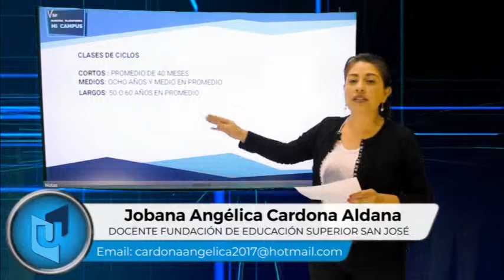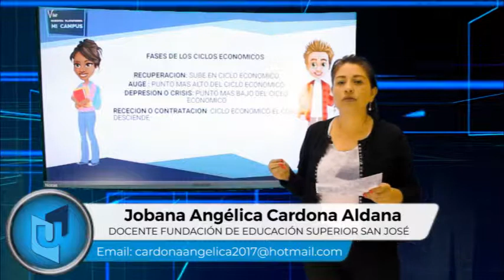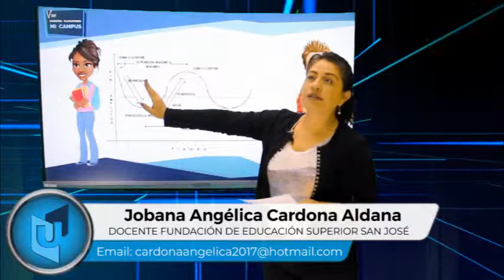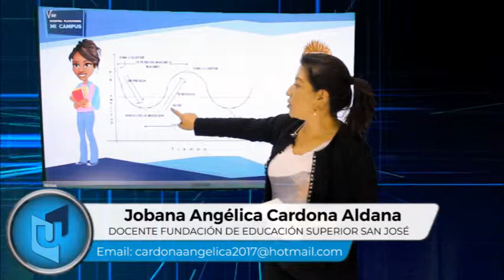JOBANA ANGÉLICA CARDONA MATERIA ECONOMÍA TEMA CICLOS ECONÓMICOS